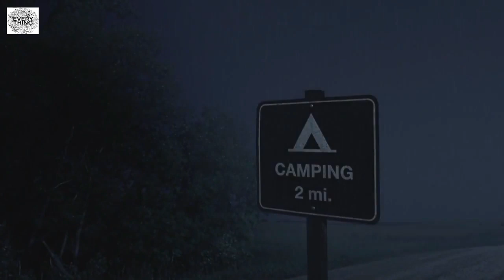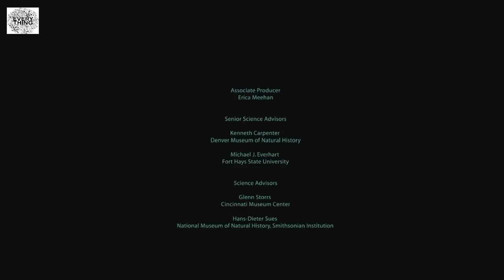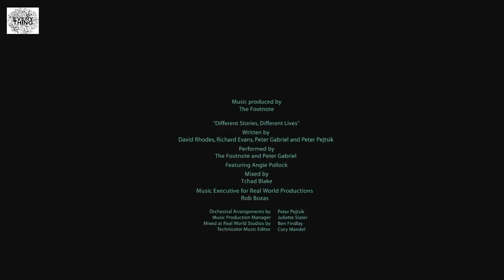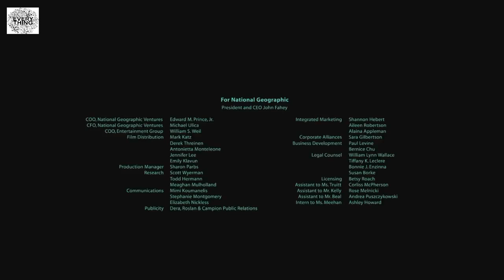The Ocean Deep Predators Documentary